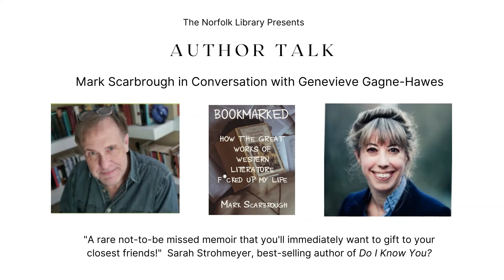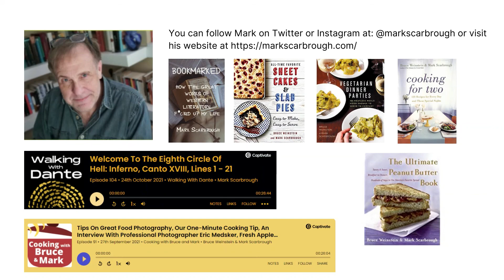Mark Scarbrough in Conversation with Genevieve Gagne Hawes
New York Times bestselling cookbook author, educator, podcaster, and Norfolk Book Group leader Mark Scarbrough in conversation with Dr. Genevieve Gagne-Hawes, the in-house editor at Writers House, about his new memoir released on September 23, Bookmarked: How the Great Works of Western Literature F*cked Up My Life. Their conversation includes a broader discussion of the overall writing process and the business and editorial side of memoirs.

Mark Scarbrough is the author of more than 30 cookbooks, has made countless national television appearances cooking up a storm and laughs, and hosts three successful podcasts. But behind all the food, spotlights, and fun lies a deeper story. Mark has been searching for something his entire life. An adopted kid, he has always been yearning for his birth mother, his purpose, his identity. Starting on the fateful day that he fell out of his world and into what felt like a Texas-based version of The Stepford Wives, Mark heads out into the multiverse of plots on a quest to find out who he really is, leaving behind pulp fiction and using the great Western texts as his ultimately unreliable companions. He now shares that story in his extraordinary poignant new memoir.

In the tradition of beloved titles like The End of Your Life Book Club, Reading Lolita in Tehran, and The Year of Reading Dangerously, Bookmarked tells a deeply personal story through the lens of literature. Except this is not a story about the ways literature can save you. It's about how it can ruin you: how the great works of Western literature shaped, molded, and broke Mark until he found a way to control the voices in his head by his own voice, one made from love and in a true home.

Dr. Genevieve Gagne-Hawes has been the in-house editor at Writers House, one of the world’s largest literary agencies, since 2012, and has worked at the agency in various capacities, including editorial consultant and assistant to the chairman, since 2003. She received her doctorate in postcolonial British Literature at the University of British Columbia in 2012. In her time at Writers House, she has edited numerous New York Times bestsellers and Reese’s Book Club picks, and in 2003, she plucked Stephenie Meyers’ worldwide YA phenomenon, Twilight, from the submission pile. Her editorial work is focused on helping authors grow their narratives and develop their unique voices, with an eye toward the ever-evolving commercial market. She can be found on Twitter at @genevievejude.